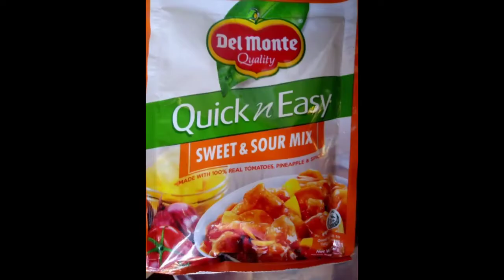Sweet & Sour Chicken Recipe